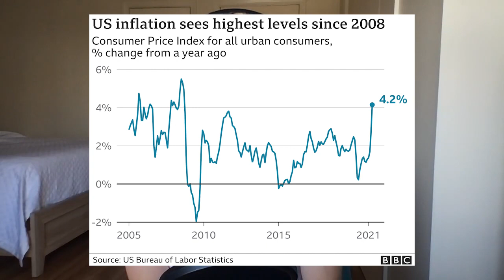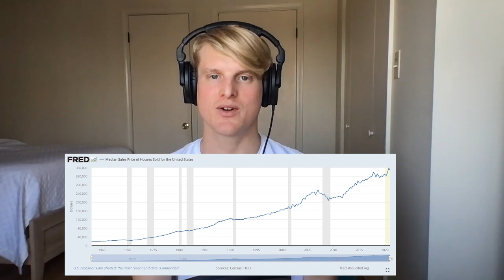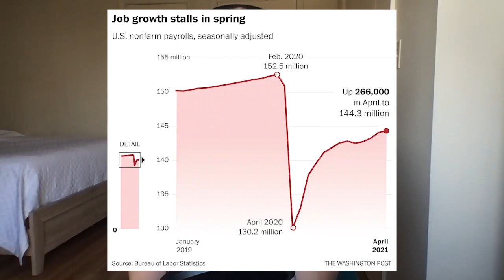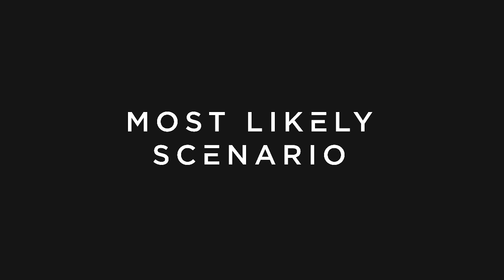Ep. 146 - 7 Inflation Indicators with Mattimore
Inflation Tipping Points 💸

In this episode, Mattimore explores 7 inflation indicators for 2021. Plus, at the end of the episode, we look at the best performing asset classes for protecting wealth during a runaway inflation scenario.

Inflation Indicators:
1. Official inflation rate
2. Google search trends
3. Lumber prices
4. Home prices
5. Gas prices
6. Employment numbers
7. Arizona Iced Tea prices
BONUS: Best hedges against inflation